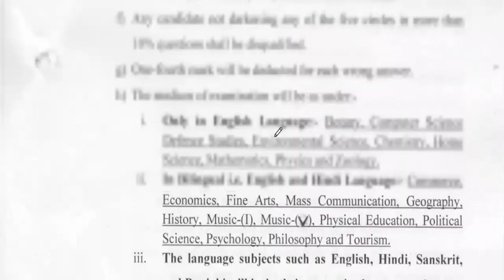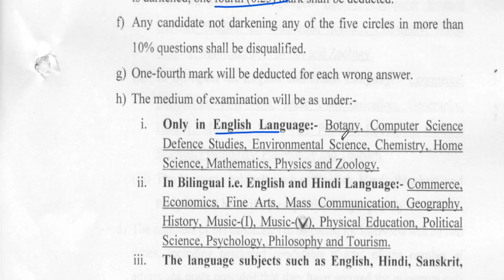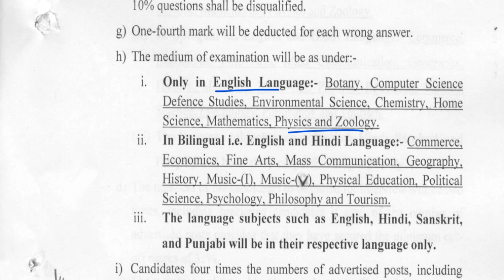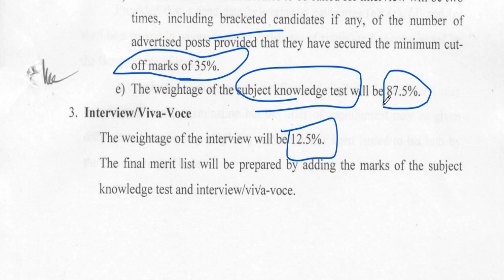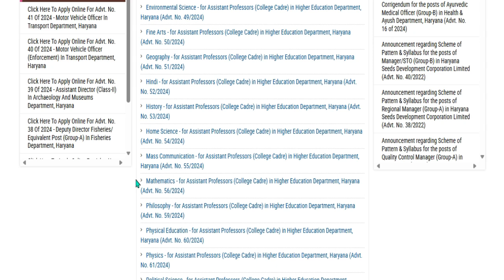HPSC Assistant Professors Syllabus 2024 | Exam Pattern | Haryana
The Haryana Public Service Commission (HPSC) has released a new notification for the Selection Process and Syllabus of HPSC Assistant Professors in various subjects. Watch the video for all the details about the selection process, exam pattern, and syllabus.